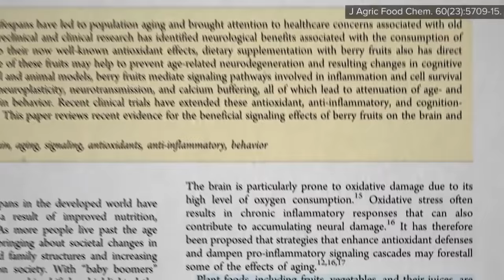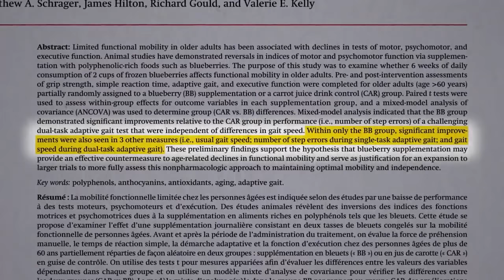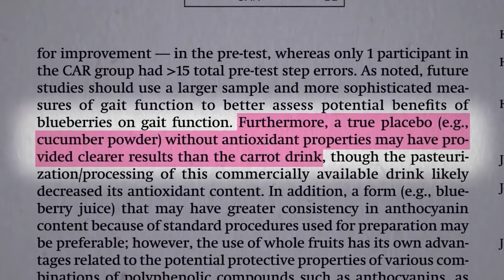Польза Черники для Настроения и Подвижности - Доктор Майкл Грегер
Польза черники для настроения и подвижности.